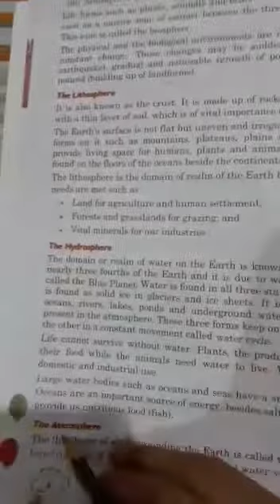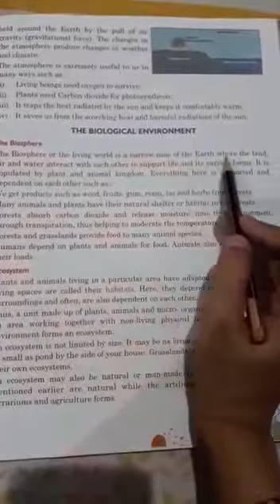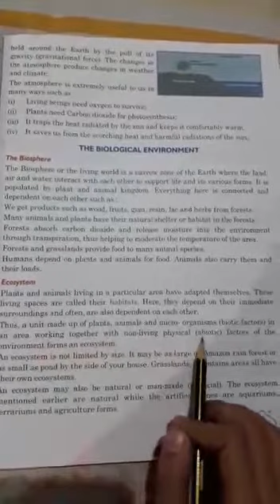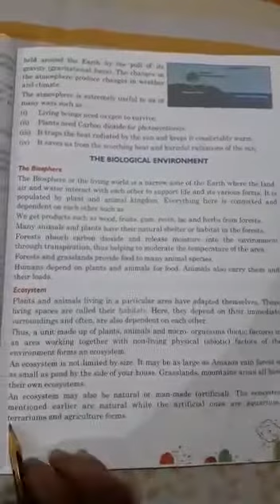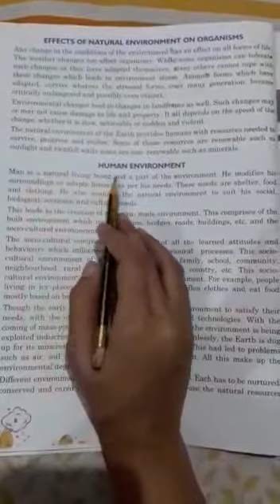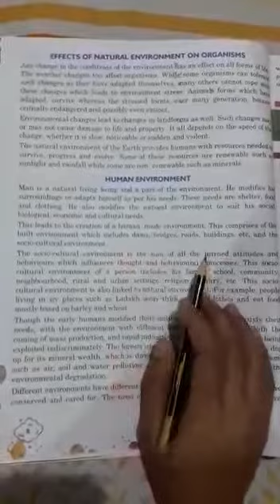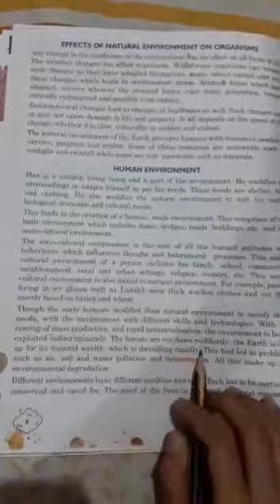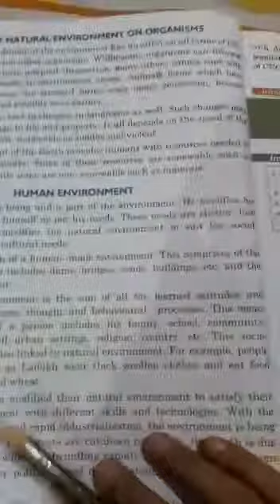Class 7th Social Studies Lesson 1 The Enviourment part 2